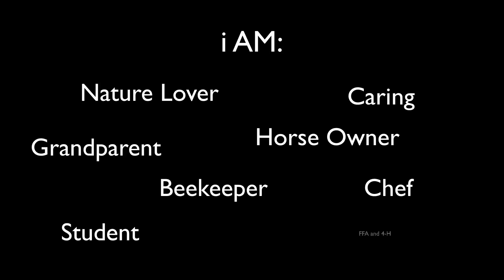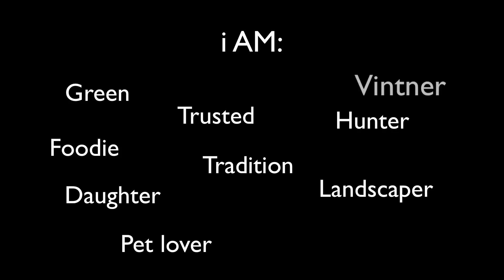I am Farm Bureau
Who is Ohio Farm Bureau? Take a look in this video slide show. Then check out the "I am Farm Bureau" contest, running through June 27, 2010.

Farmer? Gardener? Foodie? Wine enthusiast? -- How are you Farm Bureau? We want to know!

Ohio Farm Bureau members are invited to tell their story in the I am Farm Bureau contest. Prizes include pre-paid Nationwide Bank® Visa® gift cards plus a chance to be featured in a Farm Bureau commercial!

Ohio Farm Bureau is offering a contest for all of its members to showcase who they are, what they do, and how diverse Farm Bureau really is. The contest also provides a chance for all of us to take a look at how we are ultimately tied to our agricultural heritage.